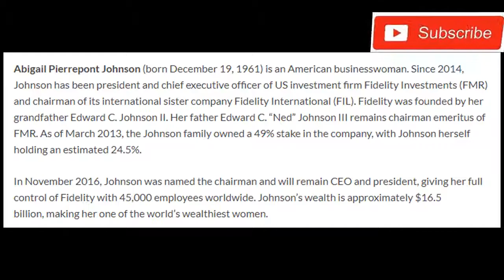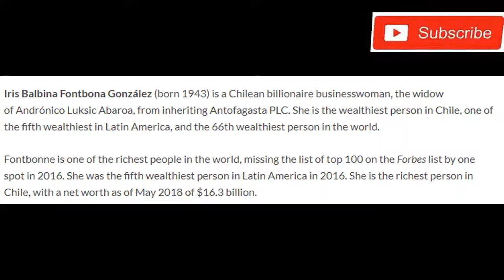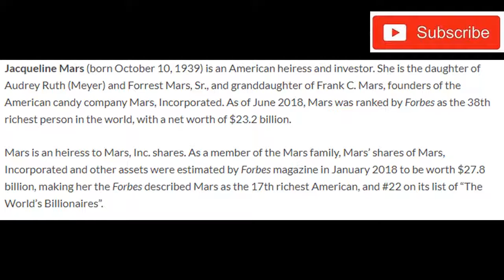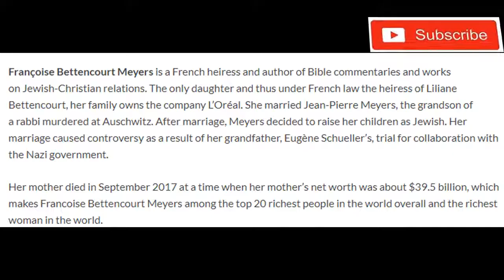TOP 10 Richest Women